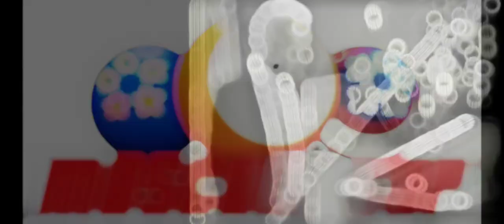Leyendas del Billar Pool, Mosconi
Aprender fácil y rápido a jugar a Pool, antes tienes que conocer su reglas básicas que enseño en mi canal @txinopool y a partir de ahora tu canal favorito de BILLAR AMERICANO POOL.

Descripción del vídeo:
.- En éste episodio conoceremos a Mosconi.
.- Sus mejores jugadas.
.- Su vida únicamente dentro del Pool.
.- Sus logros y secretos.
.- Observaciones y consejos para Pool.
.- Final del vídeo te enseño una sorpresa.

Colaboración:
Bdebillar - Blog especializado en billar americano con contenido de noticas, formación y psicología deportiva de billar.